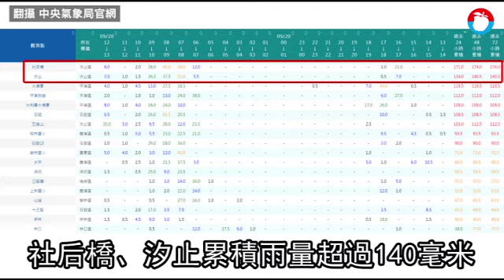鋒面發威 新北等8縣市大雨特報、屏東防劇烈降雨與冰雹 | 蘋果新聞網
受到鋒面影響，易有短時強降雨，中央氣象局在上午9時5分針對北北基宜桃發布豪大雨特報，其中北北基為豪雨特報，截至上午11時55分，新北汐止社后橋今天累積雨量超過140毫米，台北南港累積雨量約130毫米，因雨區擴大，氣象局在上午11時10分針對新北等8縣市發布大雨特報，在14時40分再度針對新北等8縣市發布大雨特報，其中高屏兩縣市大雨特報範圍從山區擴及全縣市，15時45分再度針對新北等8縣市發布大雨特報，其中台東，台東大雨特報範圍擴及全縣。